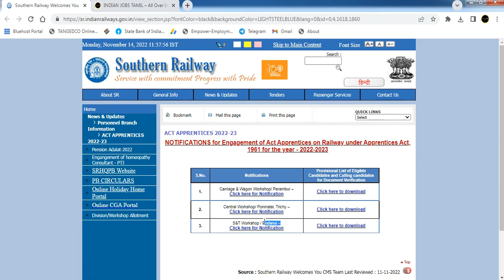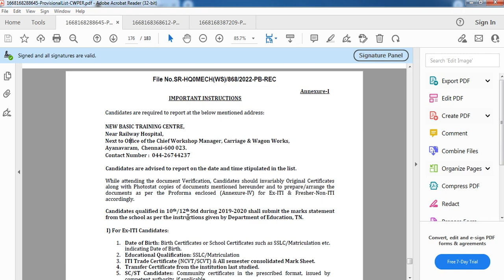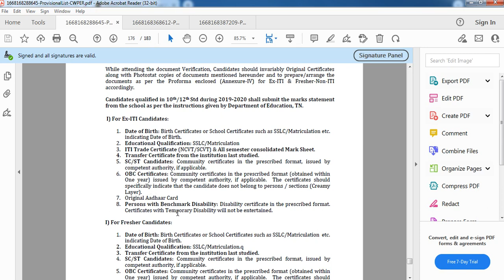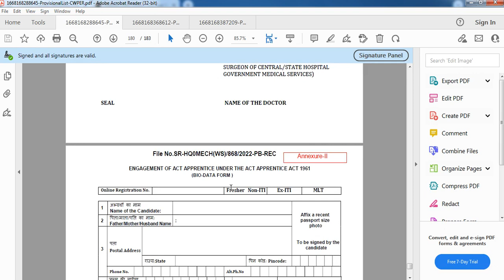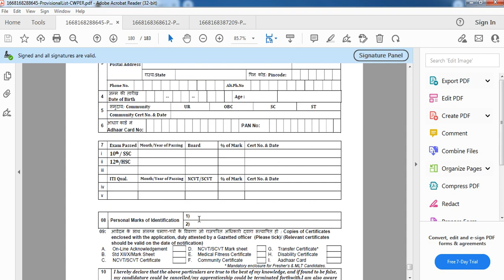🤩தெற்கு ரயில்வே 3154 Apprentice Selection List Released 👍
Southern Railway 3154 Apprentice Post Provisional Selection List Announced 2022. Southern Railway recently announced 3154 Apprentice Post at Carriage & Wagon Workshop/ Perambur, Central Workshop/ Ponmalai, Trichy and S&T Workshop / Podanur in various trades. candidates those who applied kindly Check your certificate verification date, time and venue. Selected candidates  download your provisional Selectionlist  /. I hope all of you like this video, Drop your queries at or comment your queries. Thank You.

Copyright :-